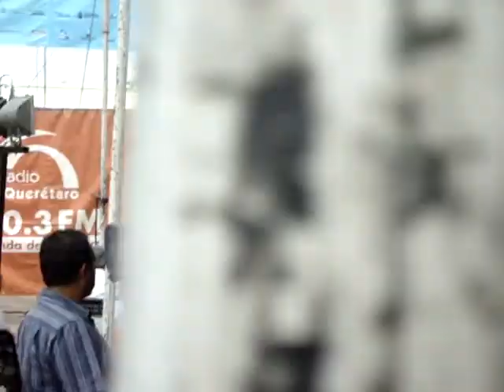monroy blues 3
Monroy blues tocando en plaza de armas. Radio queretaro  100.3 fm